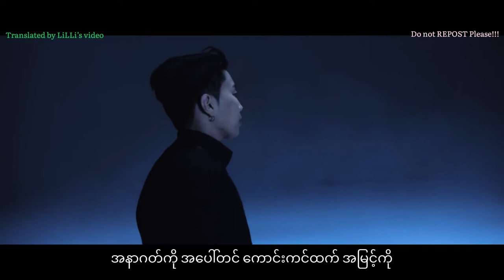Jay Park - To life mmsub